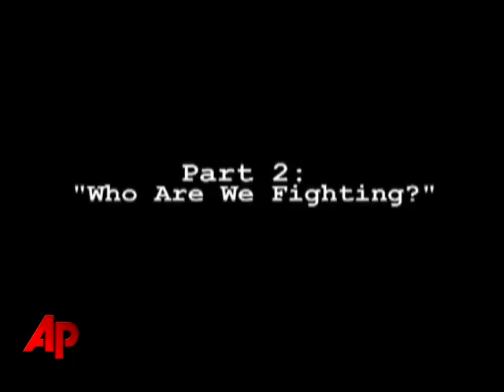Killer Blue: 'Who Are We Fighting?' (Part 2)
Killer Blue soldiers describe fighting 'ghosts' and teaching Iraqi troops to take the lead. (Part 2 of 4)